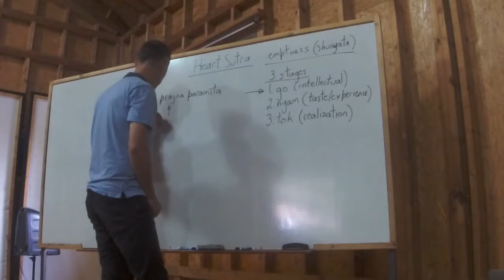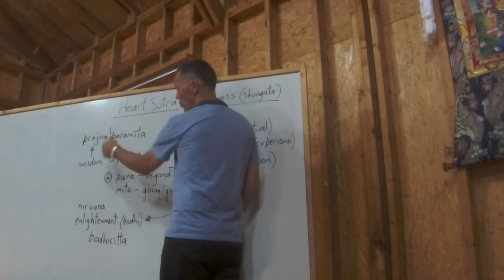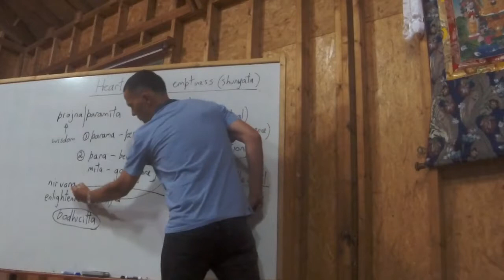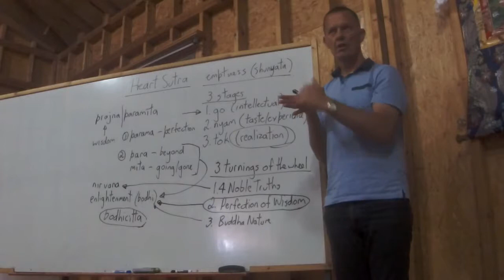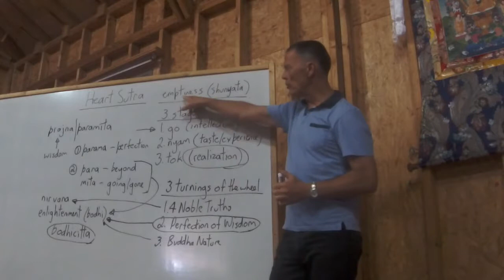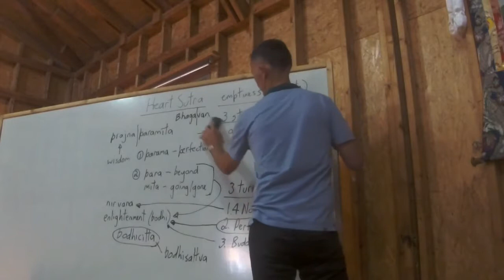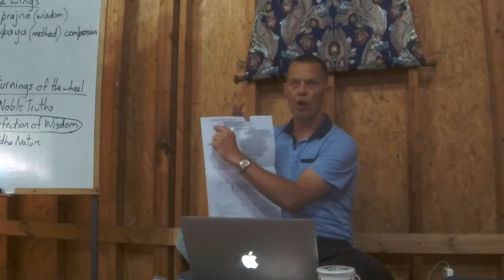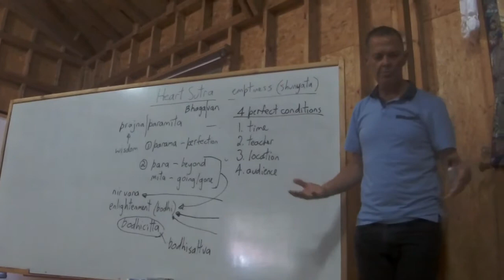Heart Sutra Glen Svensson Day 1 03 סוטרת הלב גלן סוונסון